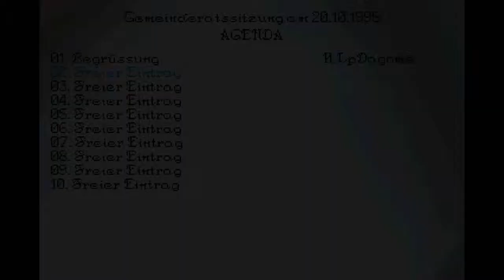Let´s Play: Das Amt #16 - Neuzugang im Rathaus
Es hat leider eine Zwangspause gegeben aufgrund technischer Probleme aber "Das Amt" ist zurück. Und ich habe gute Neuigkeiten ich bin nicht allein...

Euch gefällt das Spiel? Dann holt es Euch und unterstützt mich indem ihr Euch das Spiel über folgenden Link kauft:

Erlös kommt der Neuanschaffung von Spielen zugute! Ihr habt also doppelt was davon ;)